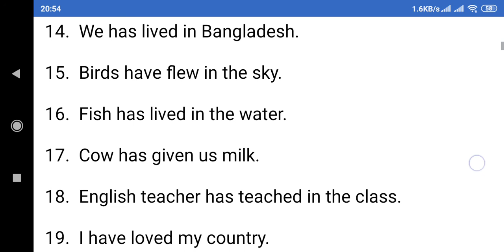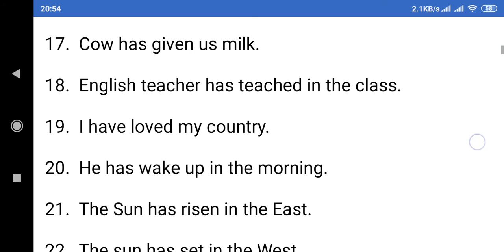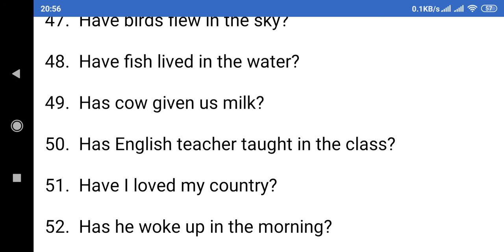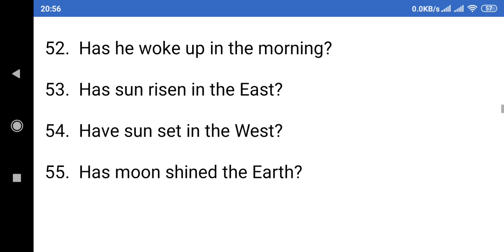Examples of Present Perfect Tense. Present Perfect Tense এর ৫৫ টি সহজ উদাহরণ।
55 Examples of Present Perfect  Tense. Present Perfect Tense এর ৫৫ টি সহজ উদাহরণ।